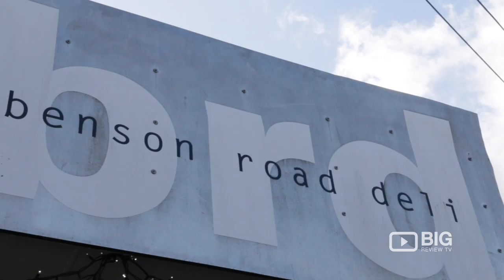Benson Road Deli a Coffee Shop in Auckland serving Coffee and Gourmet Food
Come and visit Benson Road Deli, a Coffee Shop that serves fabulous coffee and tasty Gourmet Food.

Location:120 Upland Road  Remuera  Auckland New Zealand 1050